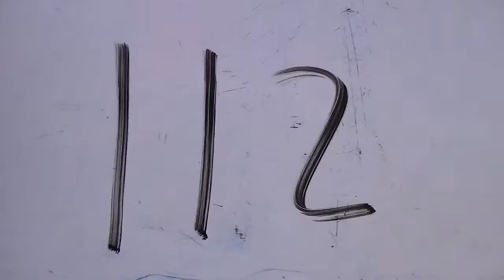2013 Labor Day Hit Video 112